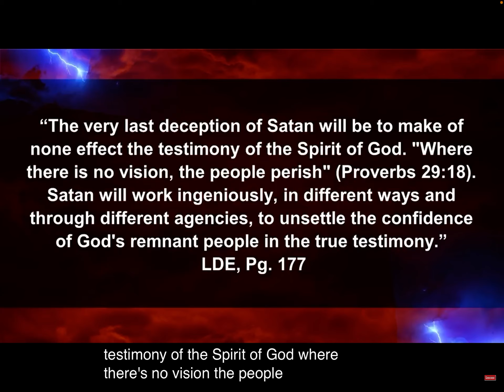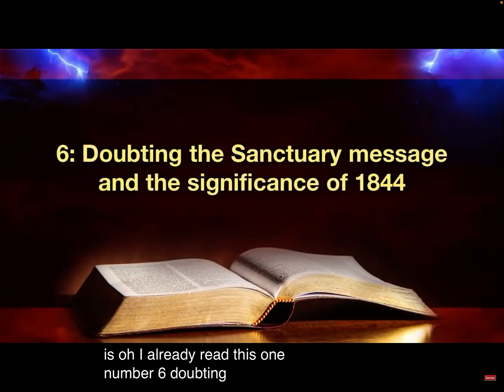Denying the the Authority of the Spirit of Prophecy